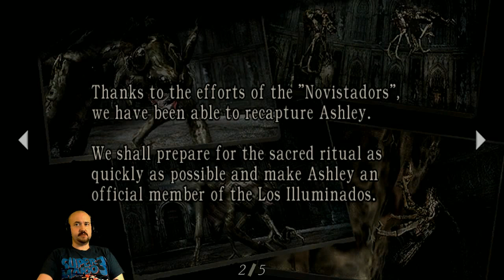Let's Play Resident Evil 4 HD (Blind) - Part 24 - Dansgaming - Gameplay Walkthrough - PS3